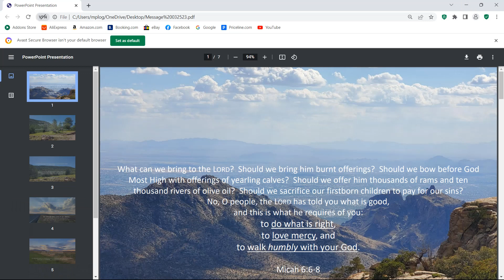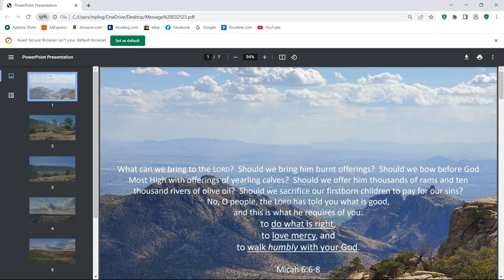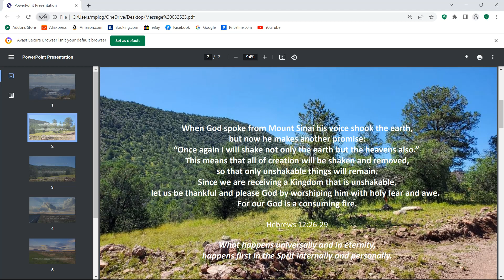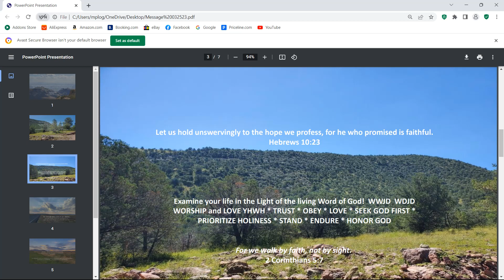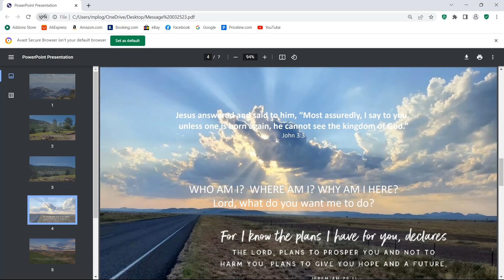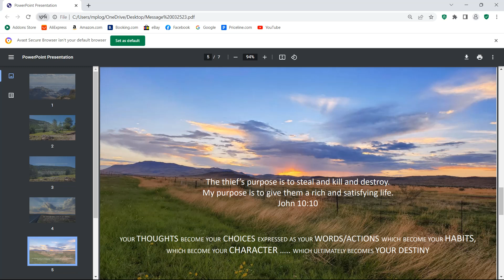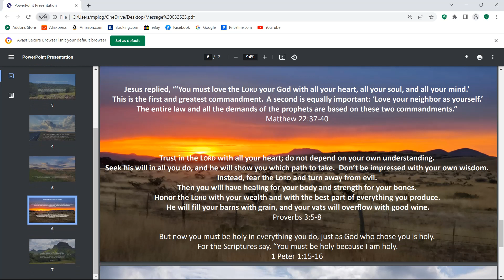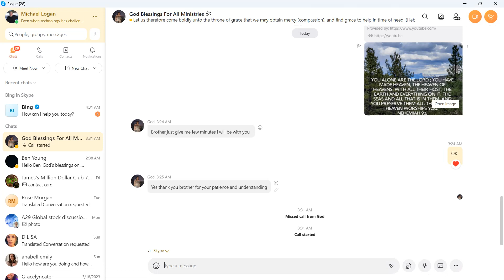Message God's Blessings to All Punjab, India 032523